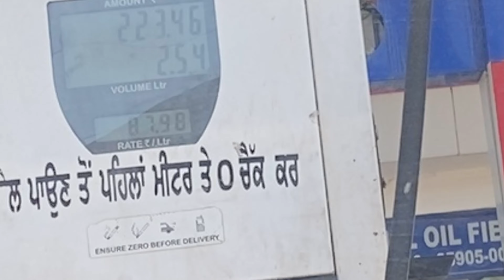PIND NANKE DE NAZARE😜 || WITH BROTHERS 😎|| FUNN VLOG😝